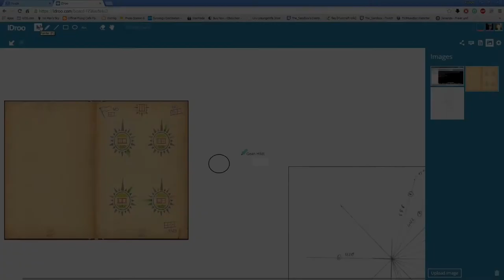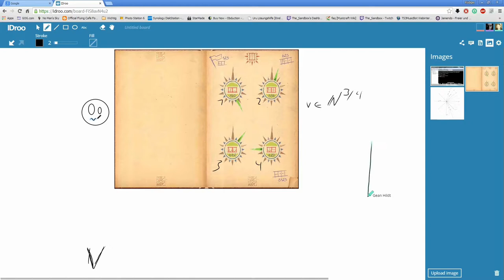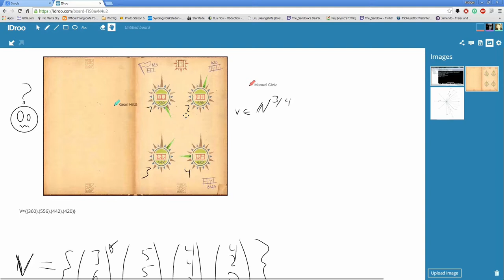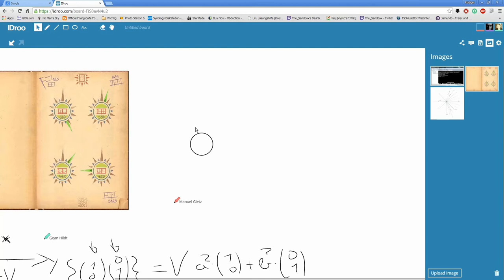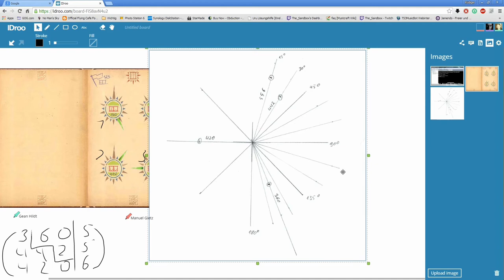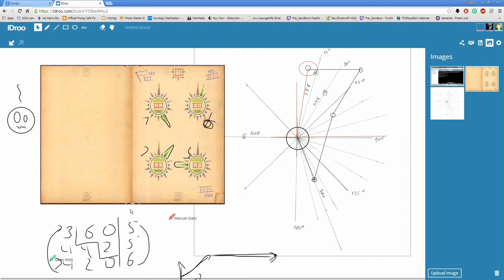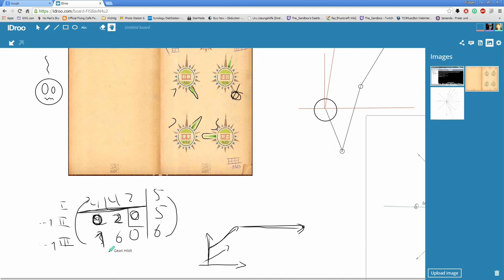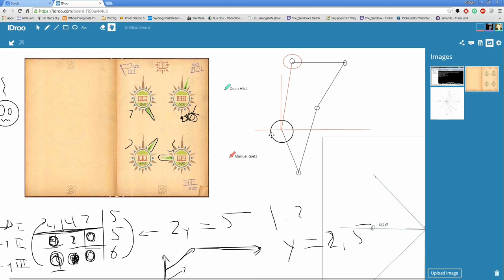Myst Online - Uru Live #17 - Minkata Lösungsansatz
Heute mal kein in game Video, sondern der Versuch eine Lösung zu finden. Wir prüfen die Möglichkeiten der Lösungsansätze mit Dr. Dr. Prof. Eugen, ein Fachmann auf dem Gebiet der Grenzwissenschaften ^^
Ab 15:03 gibt es den Versuch der Grafischen Lösung von mir.